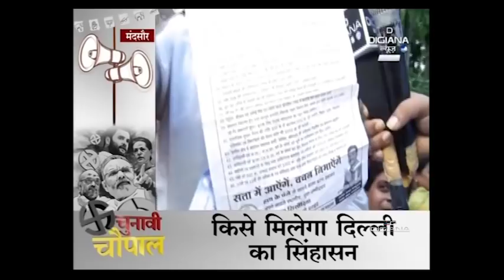मंदसौर से डिजिआना की चुनावी चौपाल लोकसभा चुनाव पर विशेष कार्यक्रम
Special show by Digiana News in which speak to experts on various issues of city & around.